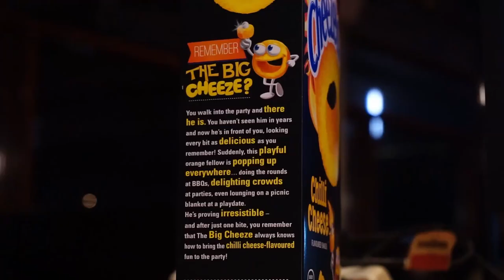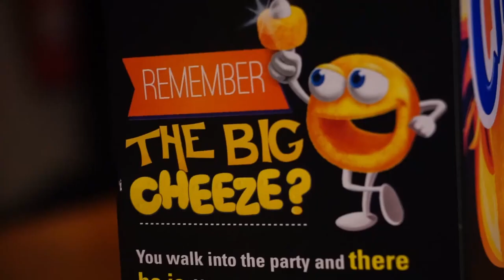Big Cheese 3 Announcement Trailer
The South Australian Smash & Fighting Game Community are proud to announce the return of Adelaide's local competitive gaming community Major, The Big Cheese, with Big Cheese 3.

We look forward to seeing you at Big Cheese 3!